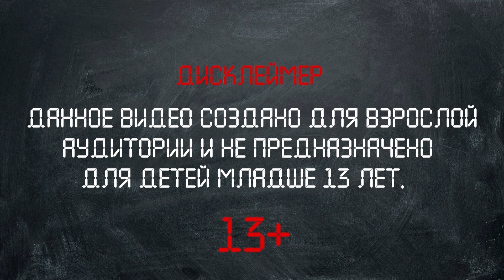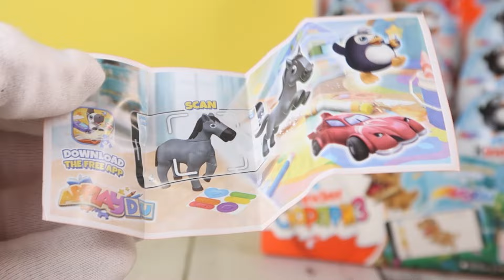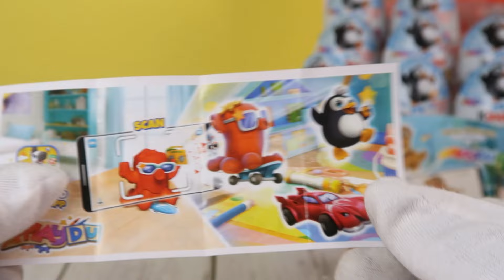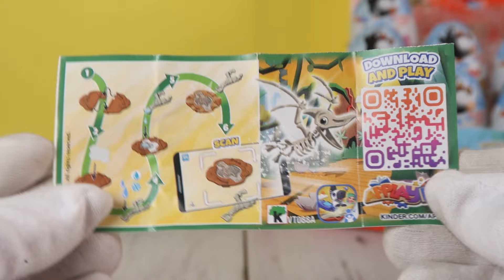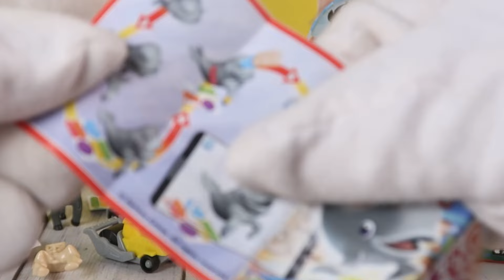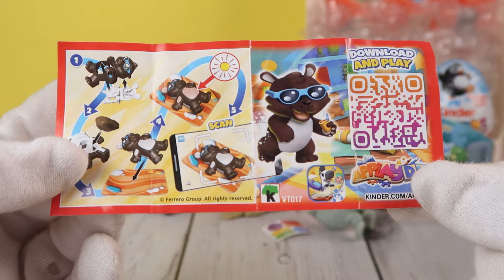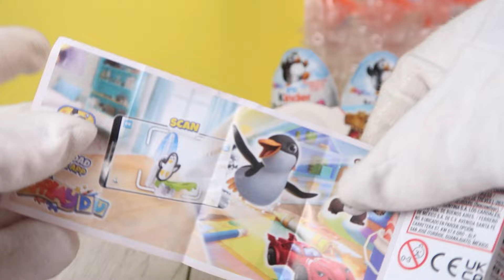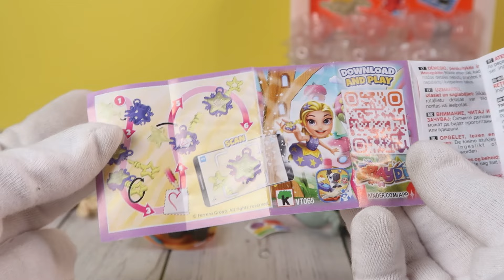Сборка 2024 VT ★2 часть | Киндер Сюрприз ★ Новый сезон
Продолжаем собирать новую сборку, впереди еще много палеток, пожелайте мне успехов!

★СТАРТОВАЛ РОЗЫГРЫШ на Boosty:
Приз августа: Sunny Meddison Junior PJ Party RAINBOW High
- фото-спойлеры новых обзоров
- ежемесячные розыгрыши повторных игрушек
- Возможность влиять на контент, участие в опросах